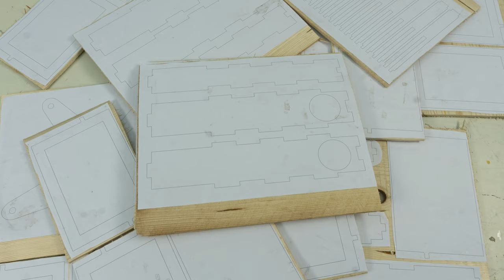How to Make a Picture Frame | DIY Woodworking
I use the miter saw, handheld router, table saw, and router table. The skills go from DIY picture frames to advanced woodworking techniques at the router table. You can make easy picture frames as Christmas gifts for this holiday season.
*The product is made from pine wood !